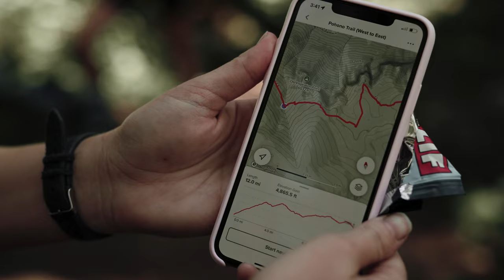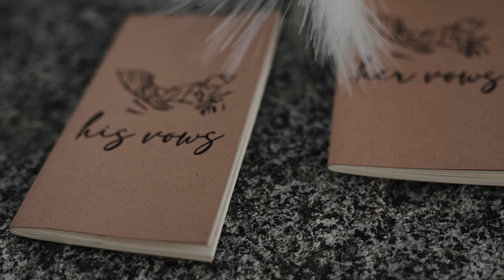Emma + Sam | Yosemite Backpacking Elopement | Oak & Pine Media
An Oak & Pine Media Film

Intimate Wedding & Elopement Videography Duo Servicing New Hampshire, Maine, Vermont, Massachusetts, Connecticut, Rhode Island, New England, Colorado, Hawaii, California, Ireland, Italy, Alaska, Pacific Northwest & wherever love takes us.

Music Licensing:
MB01PLM1TXF865R
MB01FHWLSTSZGIY
MB019PJXPAZDGYD